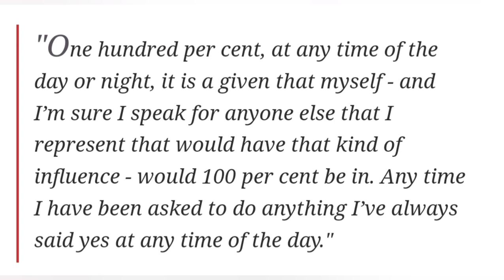മൂന്നാം ടെസ്റ്റ്: ഓസീസ് ടീമിന് പുതിയ രക്ഷകൻ🔥CSK team news |Cricket News Malayalam|Ipl News Malayalam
Latest cricket updates  Updates|Ipl Auction updates
Latest Cricket Updates:23/02/2023
👉👉👉Catch regular Updates here...

IPL LATEST NEWS

 @Cricket Tournament Capture

 @Cricket Tournament Stories

 Ipl 2022 all updates..catch exclusively 🔥 |

Catch all the Cricket Updates here..

Catch all cricket updates